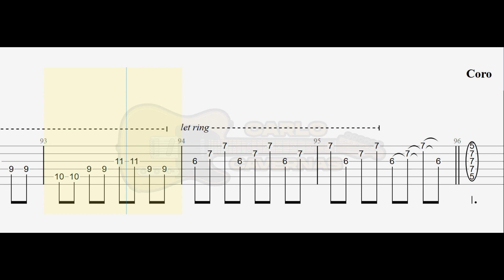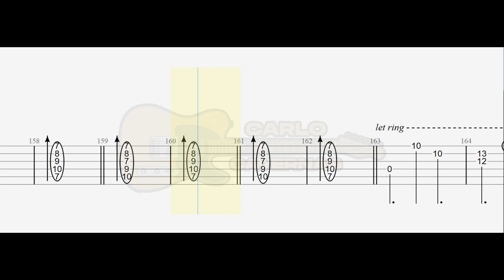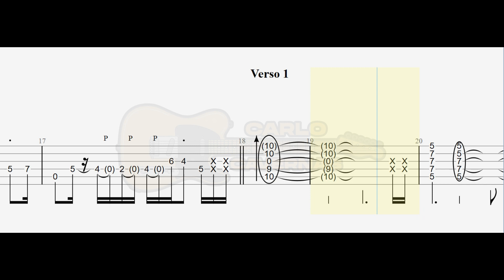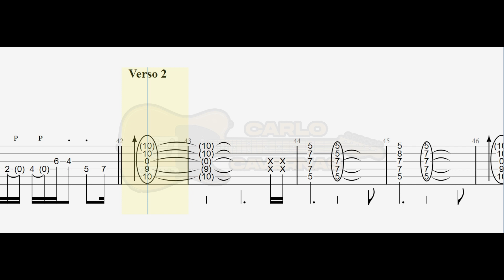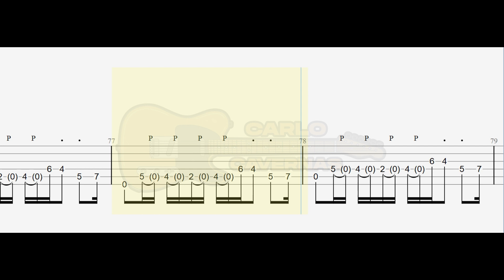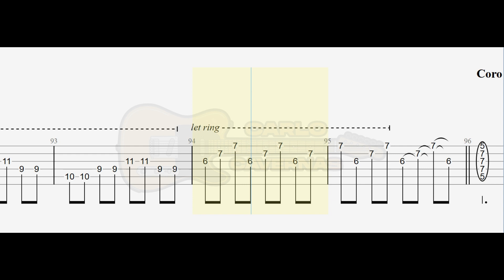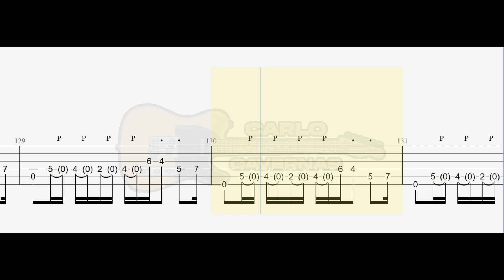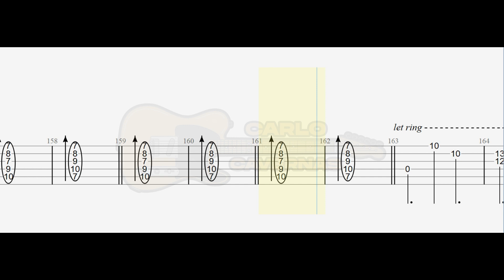Prófugos | Soda Stereo | TAB Guitar Lesson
Artista: Soda Stereo
Álbum: Signos
Fecha de lanzamiento: 1986
Géneros: Rock en Español